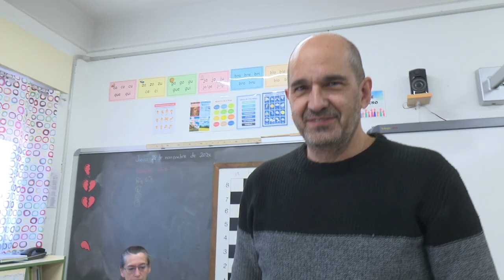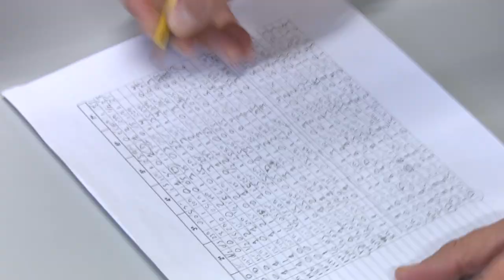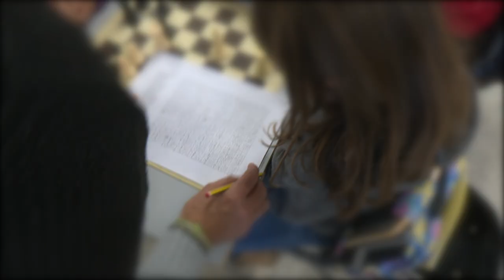Locos por el ajedrez en los coles de San Sebastián de los Reyes con el programa PADE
Les dejamos en clase, hace exactamente un mes, recibiendo su primera lección de ajedrez con el programa PADE. Ahora, cuando hemos vuelto, ya estaban disputando su primer torneo.

Un mes han tardado los alumnos y alumnas de cuarto de CEIP San Sebastián en aprender a jugar como auténticos campeones. Y han aprovechado hasta la última clase para repasar jugadas importantes como el "jaque del pastor".

Juan Carlos ya tiene los nombres de las campeonas y los campeones. Pero podemos dar fe de que han ganado todos y todas; incluida Toñi, la tutora que, además de "ajedrecista accidental", nos explica los beneficios que aporta el ajedrez, en general y, de forma especifica, con este preograma, integrado en el horario lectivo.

Así la propuesta del programa PADE; iniciativa pionera que el Club de Ajedrez V Centenario puso en marcha en los coles de San Sebastián de los Reyes hace más de 40 años y por la que, cada curso escolar, pasan más de 600 escolares.